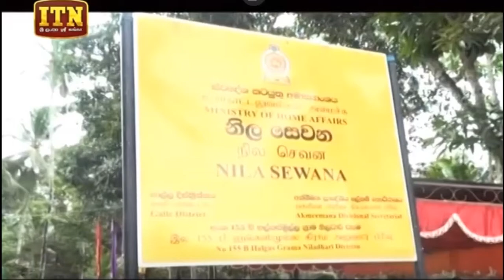ITN News I 2019-07-14 (12.00P.M.)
අක්මීමණ රන් අස්වනු